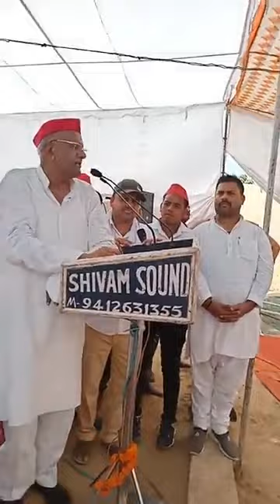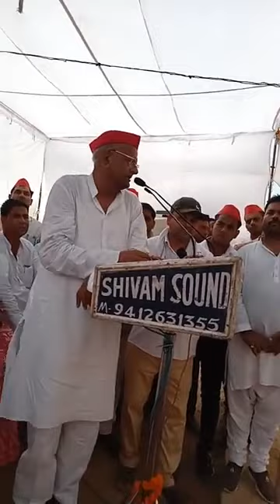किठौर विधानसभा क्षेत्र में सपा कार्यकर्ता सम्मलेन का आयोजन।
➡️किठौर विधानसभा क्षेत्र में समाजवादी पार्टी कार्यकर्ता सम्मलेन का आयोजन
➡️ पूर्व मंत्री शाहिद मंज़ूर, ज़िलाध्यक्ष राजपाल सिंह, पूर्व मंत्री प्रशांत गौतम रहे मौजूद
➡️ग्राम केली रामपुर में की जनसभा
➡️सैकड़ो की संख्या में मौजूद रहे लोग